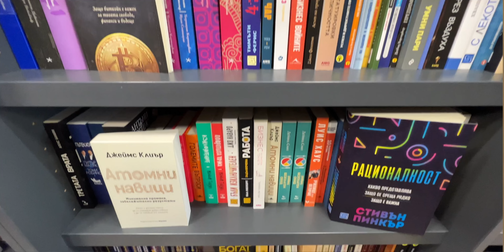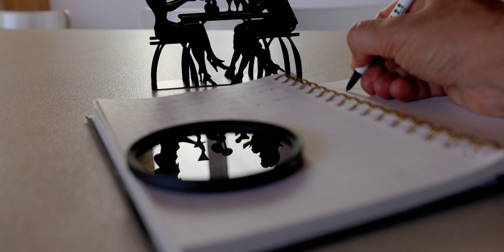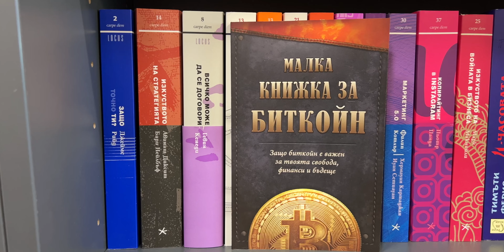Научих Едно Нещо от 101 Книги за Личностно Развитие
Книгата ми " Всичко Има Значение" - практическо ръководство за натурален културизъм - можеш да свалиш тук

Оригиналът на Lean90 ( Предизвикай се на макс за да постигнеш най-добрата форма в живота си тук

Започни или довърши с една програма, която ти гарантира максимално изчистен вид.
Включва Програма/ Хранителна стратегия и неограничени съобщения с мен, когато изпозлваш апликацията. Това ти дава абсолютна увереност в резултата.